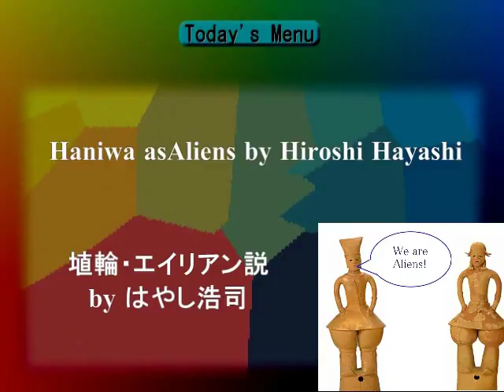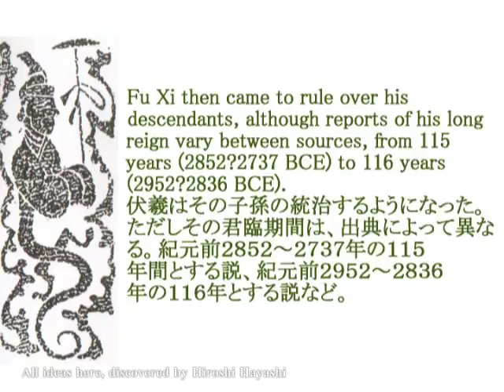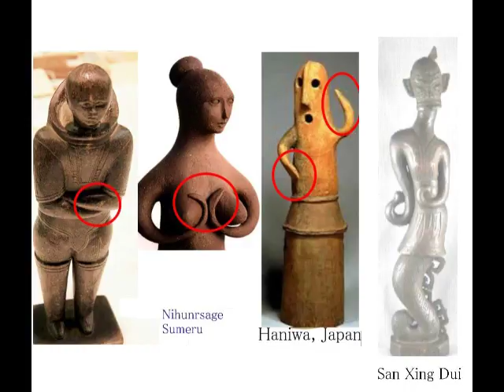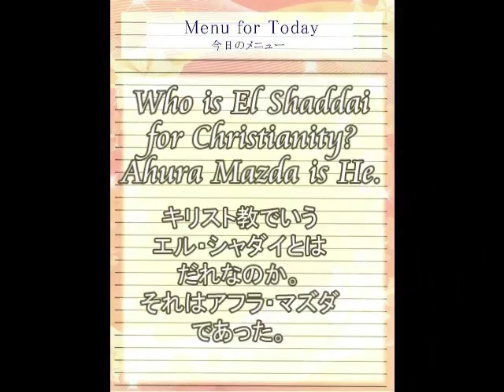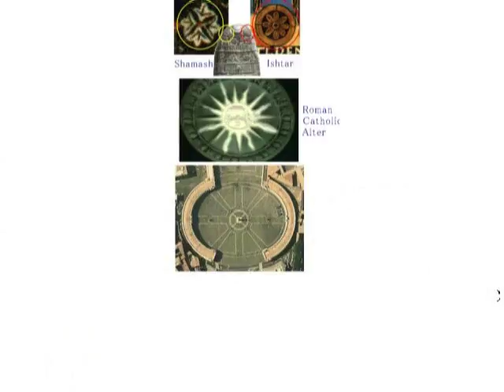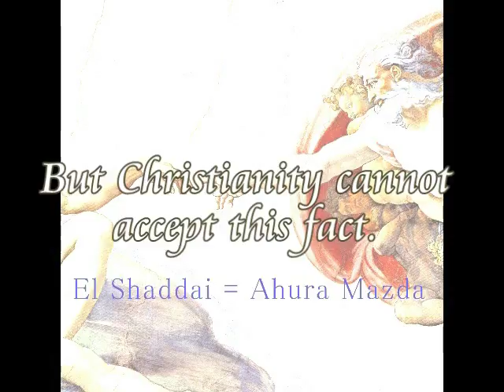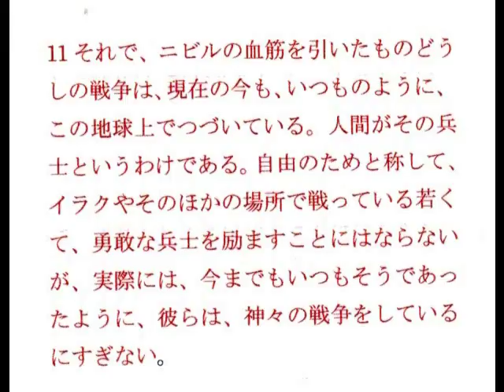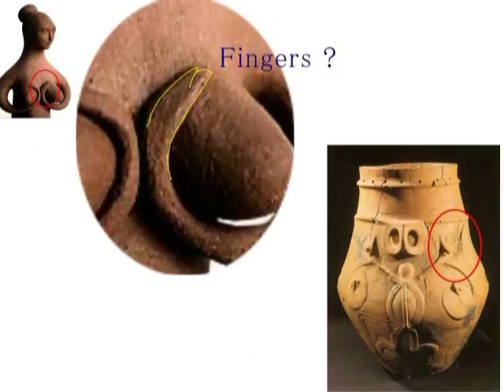2260（13）ETs who visited Japan Land日本へやってきたエイリアンたちfor Overseas Friend海外紹介版by Hiroshi Hayashi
2260(12)+ 1751+1616
“Haniwa”, terracotta clay figures as Inanna, Ishtar
埴輪＝イナンア・エイリアン説
Wikipedia writes about Haniwa as follows:
The Haniwa are terracotta clay figures which were made for ritual use and buried with the dead as funerary objects during the Kofun period (3rd to 6th centuries AD) of the history of Japan.
Haniwa were created according to the wazumi technique, in which mounds of coiled clay were built up to shape the figure, layer by layer.

I , Hiroshi Hayashi, however, say that no one knows who they are or no one knows anything more than that they are worriors and just women.
Here is my answer.

埴輪についてウィキペディア百科事典は、次のように書いています。
３世紀から６世紀にかけての古墳時代に、死者とともに、宗教的な目的で、古墳に埋められた、素焼きの像である。
またその作り方は、輪積みといって、コイルのように粘土を巻きながら作られたものである、と。

が、埴輪がだれであるのか、ただの侍、もしくは女性像であること以上に、だれも知りません。
埴輪というのは、だれのことなのか。
だれを模して像としたのか。
今日は、その謎解きに挑戦してみます。
称して、埴輪、エイリアン説です。
つまり埴輪は、私たちが神々と呼ぶ、エイリアンでした。

+Today’s story is about Sanxingdui.
謎の三星堆とその発掘物の謎
According to a legend in China, the Huainanzi relates Nüwa an Fuxi to the time when Heaven and Earth were in disruption as follows:
“ Going back to more ancient times, the four pillars were broken; the nine provinces were in tatters.
Heaven did not completely cover ; Earth did not hold up [Heaven] all the way around [its circumference].
Fires blazed out of control and could not be extinguished; water flooded in great expanses and would not recede.
Ferocious animals ate blameless people; predatory birds snatched the elderly and the weak.
Thereupon, Nüwa smelted together five-colored stones in order to patch up the azure sky, cut off the legs of the great turtle to set them up as the four pillars, killed the black dragon to provide relief for Ji Province, and piled up reeds and cinders to stop the surging waters.
The azure sky was patched; the four pillars were set up; the surging waters were drained; the province of Ji was tranquil; crafty vermin died off; blameless people preserved their lives.
This is the beginning of the history in China.
＋According to the Old Testament, "El Shaddai" is first found in Genesis Chapter 17, where the Lord appeared to Abram for the sixth time and then changed his name to Abraham.
But no Christian people know who El Shadaai is.
キリスト教が教える「エル・シャダイ」とは誰なのか。
その謎解きに迫ってみます。
「エル・シャダイ」という言葉が、最初に現れるのは、創世記(17:1)である。

「エル」は、「神」を意味し、「シャダイ」は、「全知全能なるもの」を意味する。
つまり他の神々とはちがう、唯一真実の神を意味する。
なお「エル」というのは、古今東西、「神」を意味する一般的な言葉である。

が、全知全能の神というだけで、キリスト教徒の人たちでさえ、エルシャダイがだれであるか、知らない。

アイデアの無断転用、流用、盗用を禁止します。
Especially no one can use my ideas and what I have found here in this video in any case without my permission and my name.　Thank you very much for your strict attention.
とくにこのビデオの中で私が述べていることは、私が発見したことであり、どなたも、無断で転用、流用、盗用はできません。どうか、きびしくご留意ください。

April 07th, 2017+Feb.09th, 2016
Hiroshi Hayashi
はやし浩司